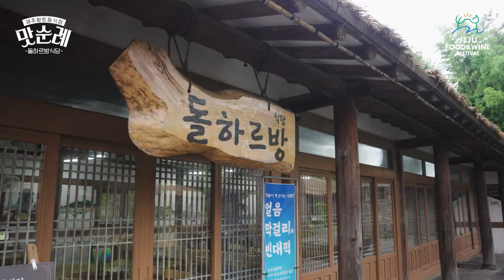[JFWF 2023 맛순례] 제주 향토음식점 돌하르방 15탄